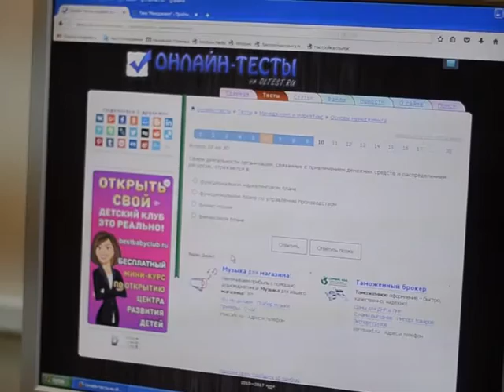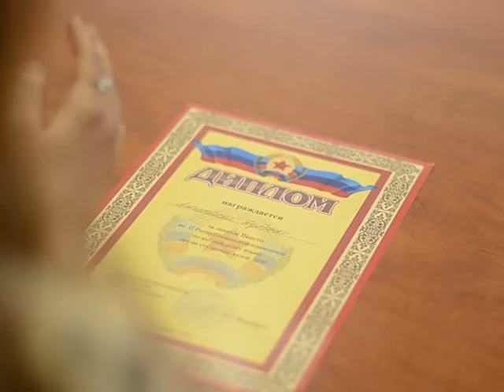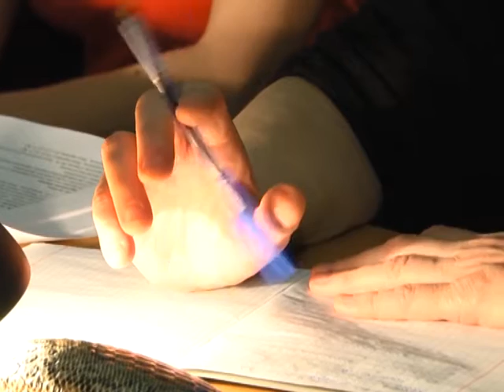Студенческие новости 20й выпуск 20.03.2017